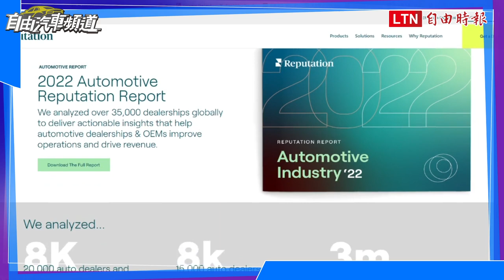日系霸榜，Tesla 墊底！2022 汽車品牌聲譽排行榜出爐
新聞連結

國際市調網站《Reputation》公布 2022 年汽車品牌聲譽排名，統計約 5.5 家汽車經銷商以及 500 萬條車主評級與評論，分為非豪華品牌與豪華品牌兩大級距，其中日系品牌大獲全勝，而話題度超高的 Tesla 卻墊底。